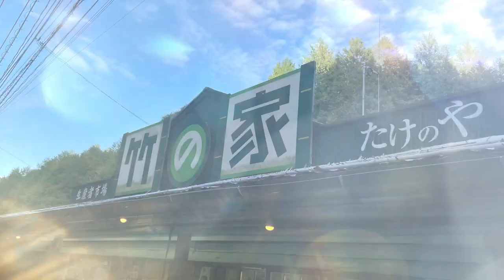"Morikawa Pasture-based Livestock Farming" "Nagasaki Prefecture Saikai City Meguri no Mori"